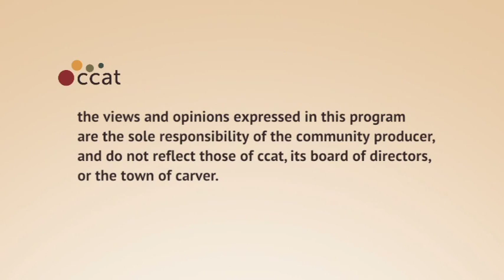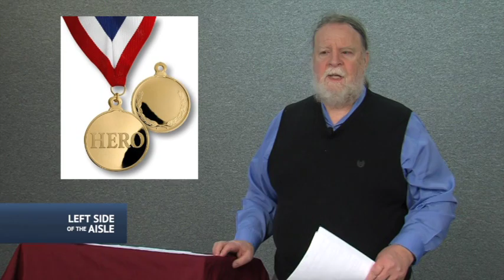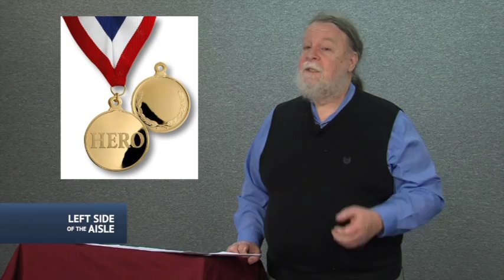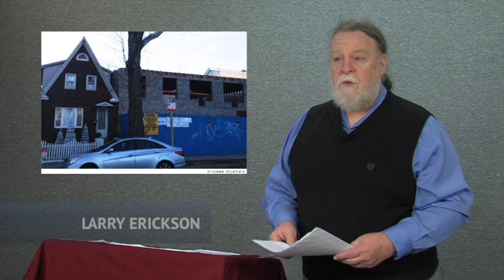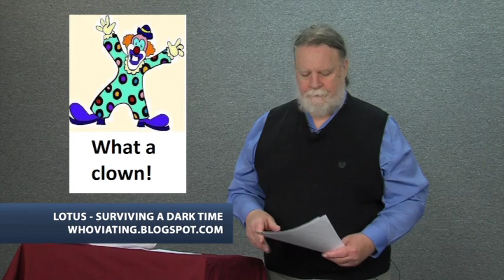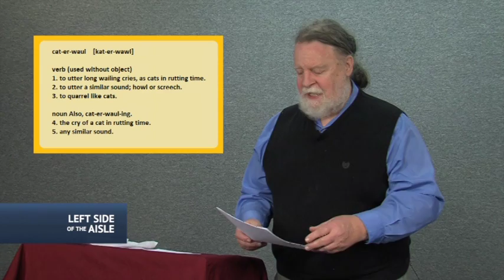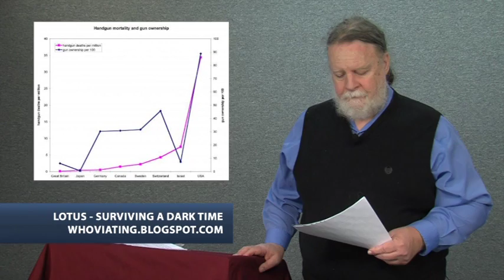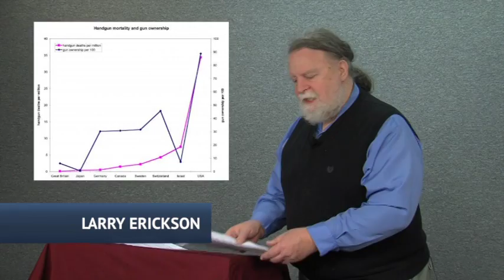Left Side of the Aisle #92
for the week of January 24-30, 2013

This week:

- Hero Award: Ivan Fernandez Anaya
- Good news: "Strip scanners" are going away
- Outrage of the Week: Banks get tax deduction for payments for illegal foreclosures
- Reality check for libertarians
- Clown Award: Don't talk about white privilege!
- Guns: How Obama's proposals fall short